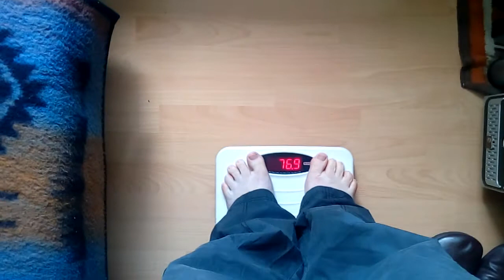Ich packe mein Köfferchen / Rucksack | Load Out VA für Andy Apos 600+ GAW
Mit diesem Plausch zeige ich, was ich an Ausrüstung und Essen einpacken würde. Sicherlich ist einiges redundant und verbesserbar. Über euren Input wäre ich dankbar, denn ich habe wirklich noch keine Drei-Tages-Wandertour gemacht.